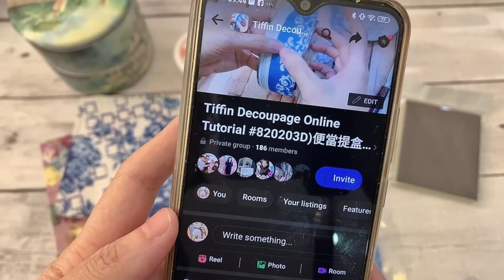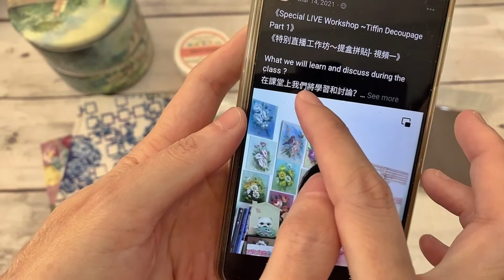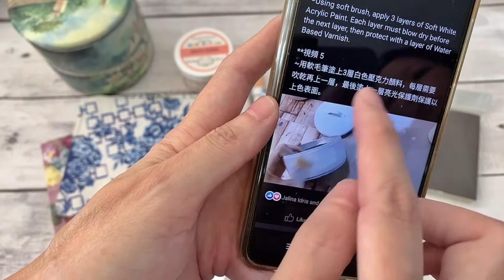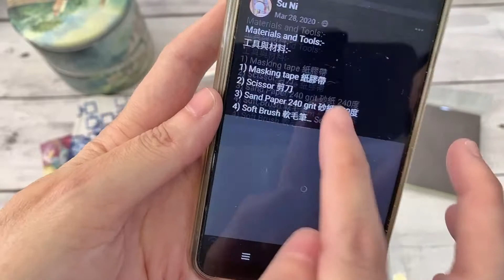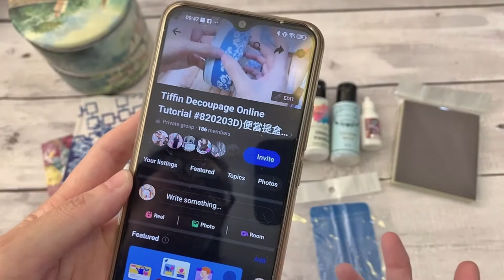《Tiffin Decoupage Online Class》《便當提盒線上課程》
【零基礎一堂課完成一件實用家用便當盒】
把普通的便当盒(Mangkuk Tingkat)變成獨一無二，美觀，實用的日用品。

参加了这堂课后你可以
轻松制作出一个独特，专属于孩子的便当盒，

盒子上还可写上孩子名字，
再也不怕遗落在学校😍

六月30日前報名學費=RM98，七月一日後學費將調整至RM120‼️‼️
‼️‼️趕快行動咯！

学会了后也，也可以售卖出去赚取额外收入！

这堂课：

✅容易上手，小白也能学
✅马上可以看到成品
✅独一无二的设计
✅作品完成後可以自用，送人或販售開啟副業收入
✅我們這堂課已經幫助很多學員接到訂單咯😱😱
✅學員累積賣出超過5000個手作便當提盒

🔸學費RM120（不包括材料）
🔸共一小時二十五分鐘
🔸16个视频
🔸每个视频清楚地说明了技法的使用和学习重点
🔸清楚说明每种介质(medium)和材料的用法。
🔸容易上手
🔸即使没有基本的拼贴知识也可以学习和制作漂亮的作品
🔸可以随时购买并开始使用。付款后，我们会将您添加到学习小组，您可以随时随地开始，随时随地观。

♥️素霓老师教學
🔷国际蝶古巴特纸艺拼贴协会,马来西亚分会主席
🔷意大利卡伦布尔纸艺拼贴认证讲师
🔷意大利To-do纸艺拼贴认证讲师
🔷日本皇家骨瓷官方认证讲师
🔷马来西亚素霓手作工坊创办人
🔷吉隆坡～台湾慈济基金会拼贴导师
🔷参加2019年台湾举办国际CIP木器动态彩绘比赛，荣获佳作奖
🔷中华画圆彩绘艺术推广协会会员(台湾）

💟购买：付款至
Bank : May Bank
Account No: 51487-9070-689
Name : SuNi Art and Craft
~Watsapp付款单至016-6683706(SuNi),我们将把你加入在线课程教程组。

💟星加坡學員請付款至:-
Name : Hong Yin Yin
Bank : POSB Savings Account
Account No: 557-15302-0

[Complete a practical household lunch box in one class with zero basics]
 Turn an ordinary bento box (Mangkuk Tingkat) into a unique, beautiful and practical daily necessities.

 After taking this class you can
 Easily make a unique and exclusive lunch box for children,

 The child's name can also be written on the box.
 No longer afraid of being left behind at school😍

 Tuition fee for registration before June 30 = RM98, after July 1, the tuition fee will be adjusted to RM120‼  ️‼  ️
 ‼  ️‼  ️ Action now!

 After learning it, you can also sell it for extra income!

 This class:

 ✅Easy to use, even zero basic can learn
 ✅You can see the finished product right away
 ✅Unique design
 ✅After the work is completed, you can use it for yourself, give it away or sell it to open side income
 ✅Our class has helped many students receive orders😱😱
 ✅Students have sold more than 5000 hand-made bento boxes

 🔸Tuition RM120 (not including materials)
 🔸A total of 1 hour and 25 minutes
 🔸 16 videos
 🔸Each video clearly explains the use of techniques and learning points
 🔸 Clearly explain the usage of each medium and material.
 🔸Learn and make beautiful creations even without basic decoupage knowledge
 🔸You can buy it anytime and start learning anytime . After payment, we will add you to the study group and you can start anytime, anywhere and watch anytime.

 ♥️Teacher Su Ni
 🔷International Decoupage Association, Chairman of Malaysia Branch
 🔷Certified Instructor of Decoupage in Calumbur, Italy
 🔷Italian To-do Paper Collage Certified Instructor
 🔷 Officially certified instructor of Japanese Royal Porcelart
 🔷Founder of SuNi Att and Craft  in Malaysia
 🔷Kuala Lumpur ~ Tzu Chi Taiwan Decoupage tutor
 🔷Participated in the 2019 Taiwan International CIP Woodware Dynamic Painting Competition and won the Excellent Work Award
 🔷Member of Chinese Painting Circle Painting Art Association (Taiwan)

 💟To Purchase: Pay to
 Bank : May Bank
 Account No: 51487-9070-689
 ~Watsapp payment slip to 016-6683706 (SuNi), we will add you to the online course tutorial group.